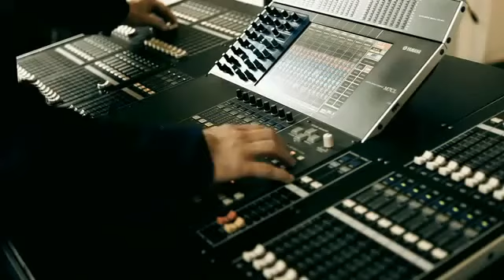claro que te amo kvrass video oficial